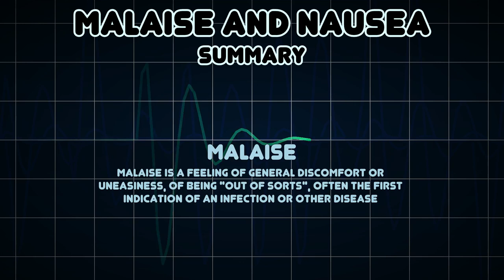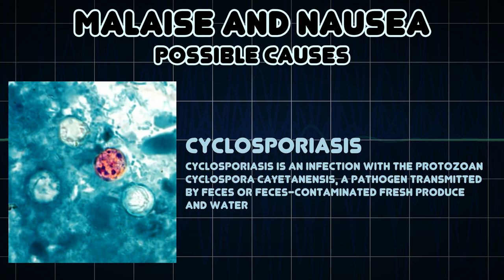Malaise and Nausea (Medical Symptom)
Possible causes of Malaise and Nausea (Medical Symptom)